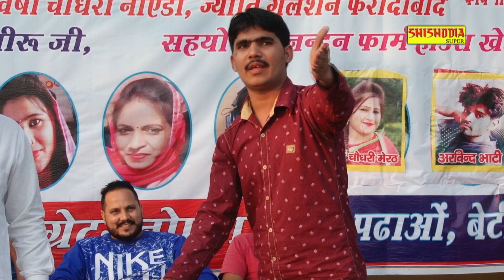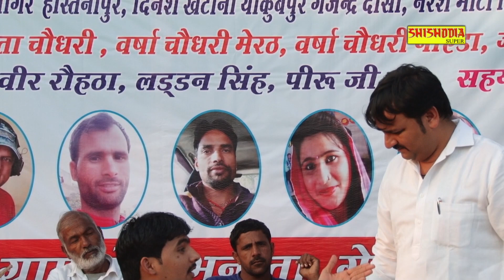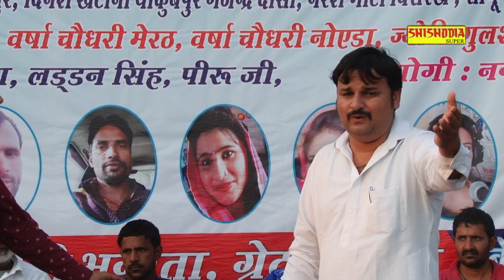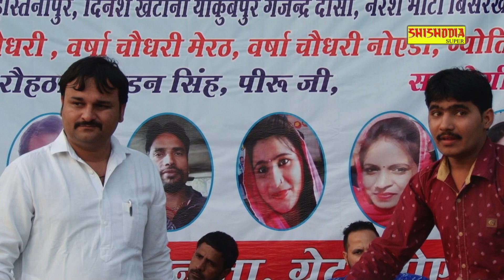हे बनवारी डाट सवारी He Banwari dat sawari/ Kissa Mahabharat / Nitin Sharma & Harendra Nagar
Album - Vishal ragini maha compitition Khedi Bhanota
Variety - Ragini Kissa Mahabharat
Title - He Banwari dat sawari
Singer - Nitin Sharma M. 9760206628 & Harendra Nagar
Writer - Kailash Chand
Editor - Jitendra Singh
Recordist - Jitendra Singh
Locetion - Khedi Bhanota Greater Noida
Camera -  Pankaj Bhati, Varun Shishodia
Lable - Shishodia Super
Producer & Director - Jitendra Singh Shishodia
Owner - Jai Music audio & video production India